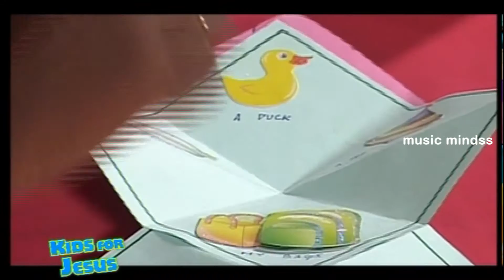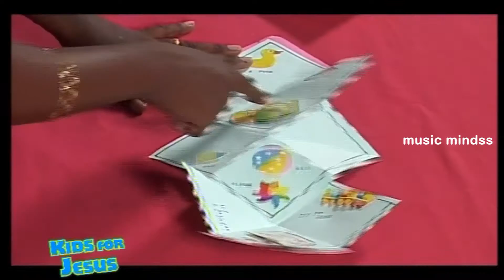Kids For Jesus - How To Make A Squash Card Squash Book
Presenting you How To Make A Squash Card   Squash Book from Kids For Jesus